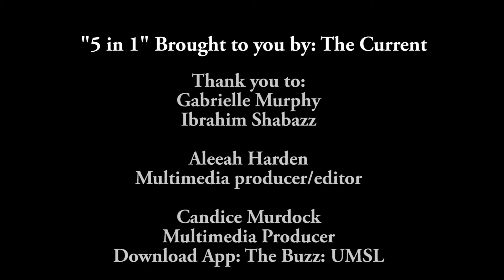The Current's "5 In 1"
Video By: Aleeah Harden/The Current, Candice Murdock